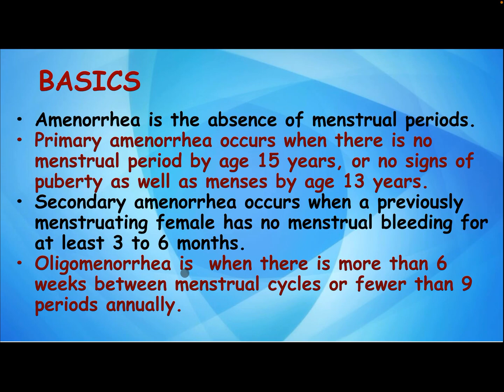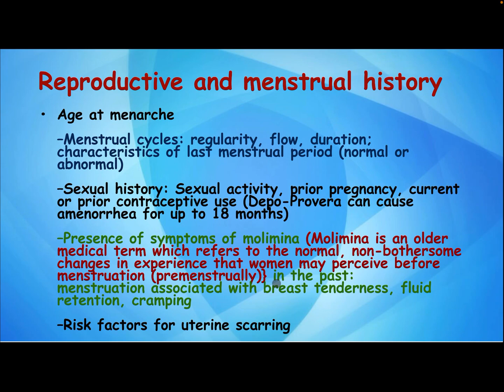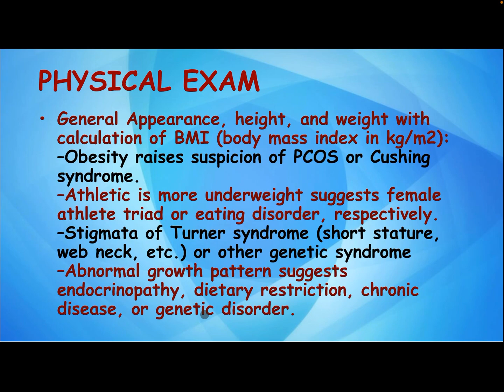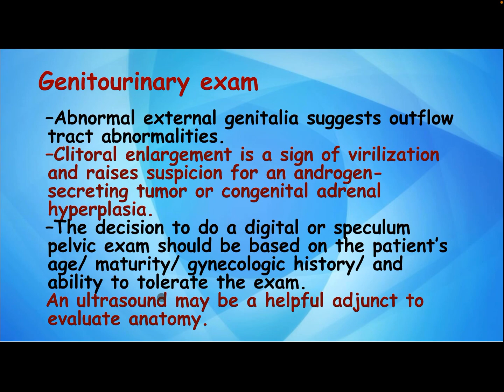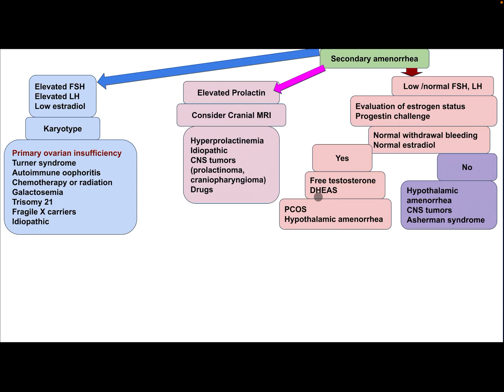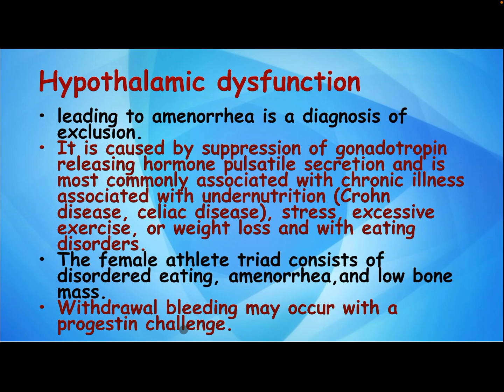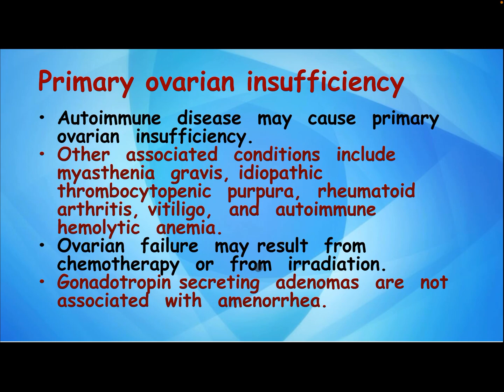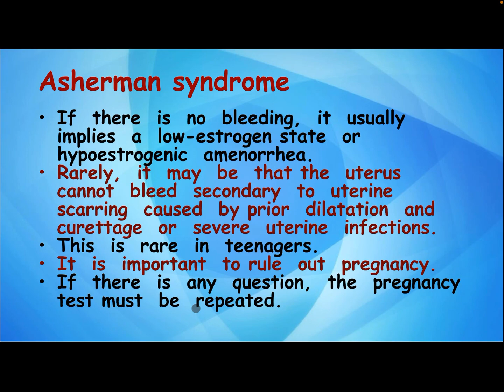Amenorrhea in teen girls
How to approach to amenorrhea in adolescent girl